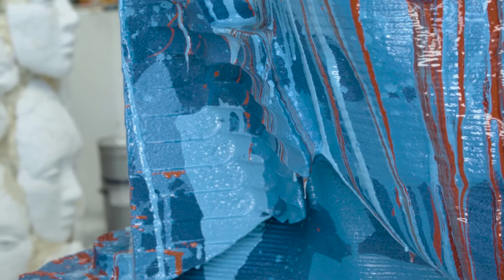Lionel Smit in preparation for M Contemporary, Australia.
Lionel Smit's first solo show in Australia.
24 October - 14 November 2015 at M Contemporary
- 37 OCEAN STREET, WOOLLAHRA, SYDNEY, NSW AUSTRALIA

If you would like to visit our Paardevlei Studio find out more